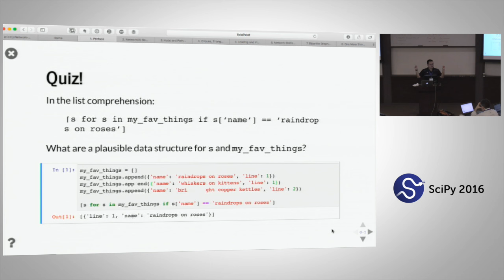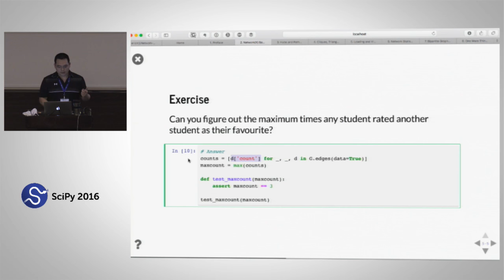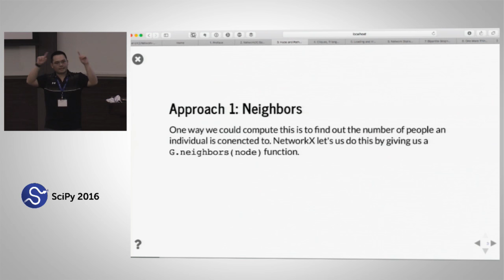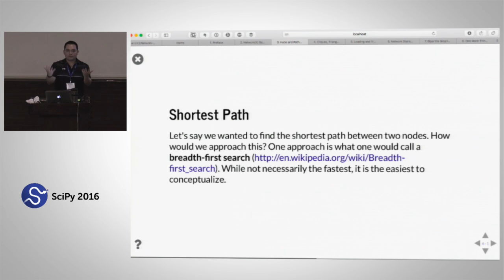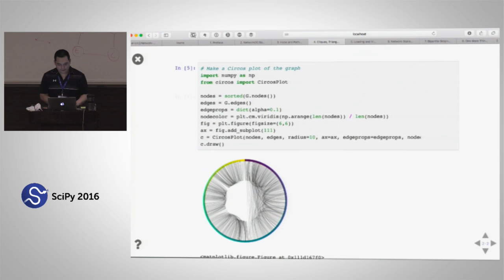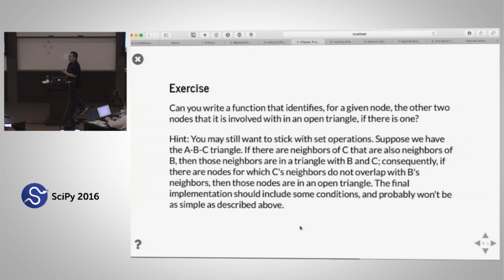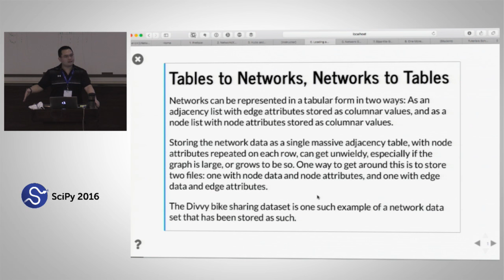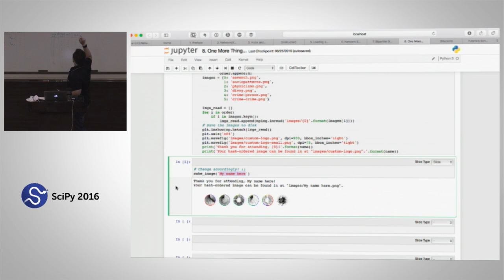Network Science and Statistics: Fundamentals & Applications | SciPy 2016 Tutorial | Eric Ma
Graph analytics are an exciting new frontier in data science, and this tutorial will help you get up to speed on the basics.

 In this tutorial, I will show you how you can use data to model data as a network, and use graph analysis methods to gain a rich understanding of that data. By the end of the tutorial, you will be equipped to think through network problems, and have enough familiarity with the networkx API to hack at them on your own. You will also a broad exposure to different examples where network properties (statistics & structures) can be useful for gaining insights into different data problems.